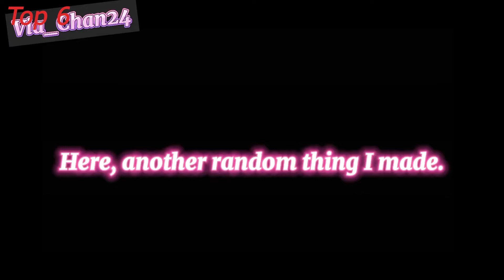🌈 🌊 Top 9 Dance For A While Meme 》🌈 🌊Gacha Life & Gacha Club ♥️